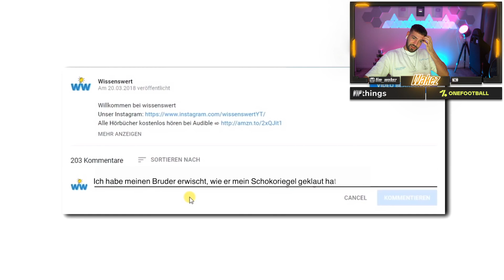Wakez REAGIERT auf 8 Menschen, die bei unglaublichen Dingen erwischt wurden😱